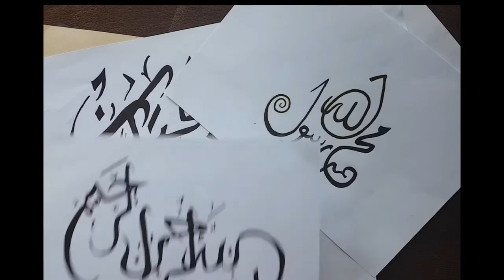Arabic calligraphy Models